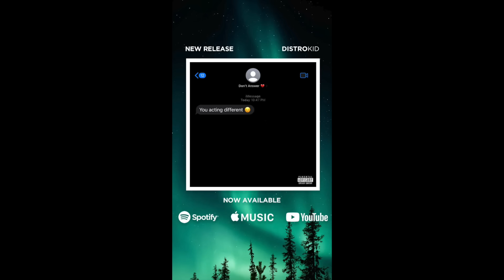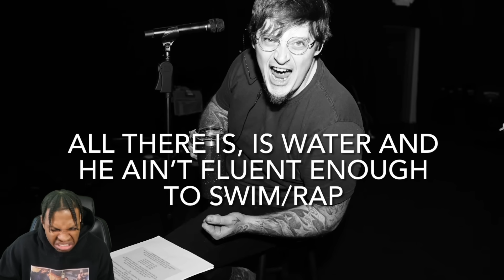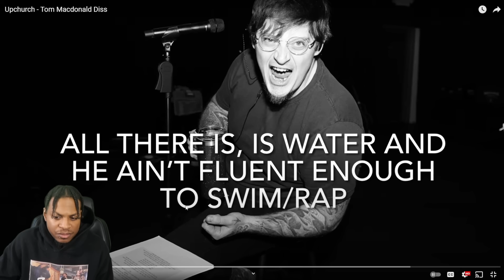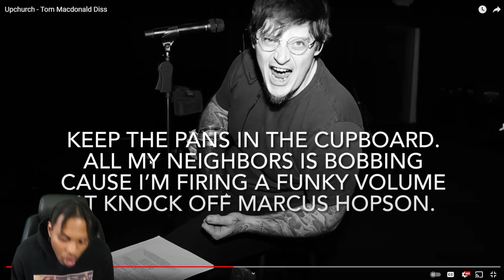GOING BACK TO BACK!! !!! Upchurch - Tom Macdonald Diss